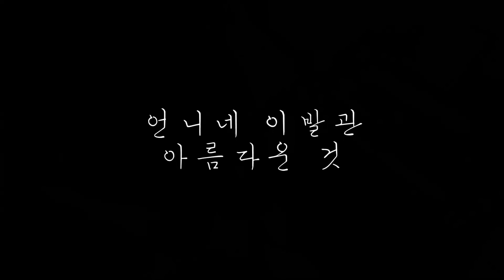언니네 이발관 - 아름다운 것 기타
-Gear Used
-LTD GH-600(EMG89R Neck Position-Single Coil)
-Orange Rockerverb Mk. II
-UAD Ox Amp Top Box(Fender Bassman, 57+121 mic)
-IK Multimedia AXE I/O
-Cubase 11